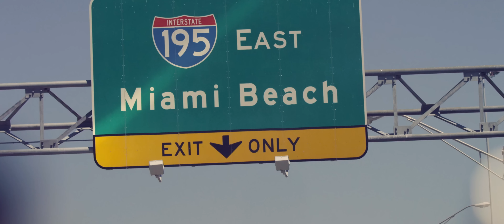ULTRA MIAMI 2017 - PHASE ONE LINEUP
Presenting the Ultra2017 Phase 1 Lineup!!

Featuring (in alphabetical order):

Live Headliners:
Ice Cube
Justice
Major Lazer
The Prodigy
Underworld

DJ Headliners:
Above & Beyond
Afrojack
Alesso
Armin van Buuren
Axwell Λ Ingrosso
Carl Cox
Dash Berlin
David Guetta
Dubfire
Hardwell
Jamie Jones
Joseph Capriati
Maceo Plex
Marco Carola
Martin Garrix
Sasha & John Digweed
DJ SNAKE
Steve Aoki
Tale Of Us
Tiësto
Many more to be announced